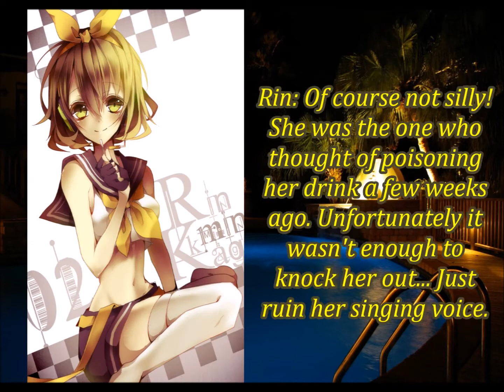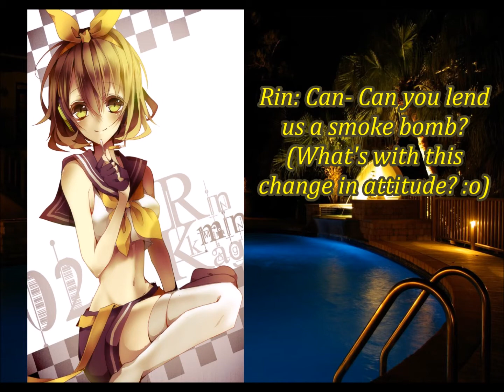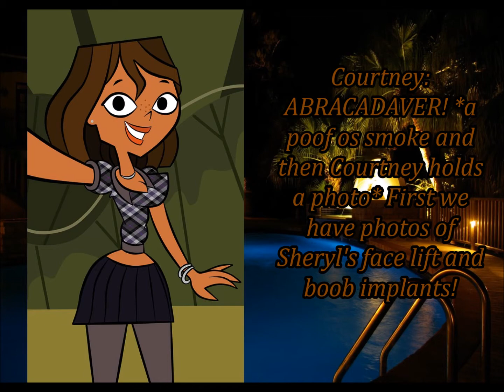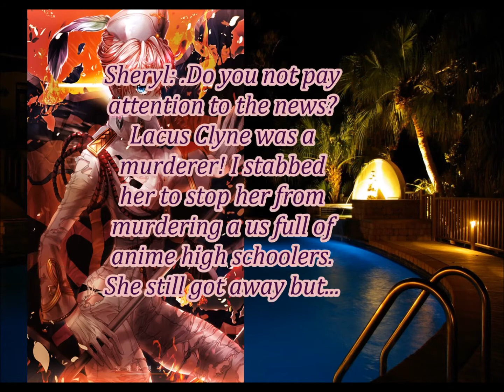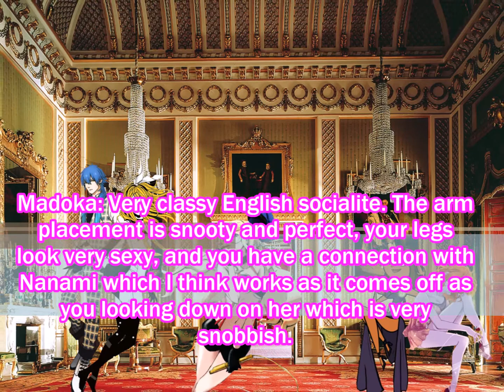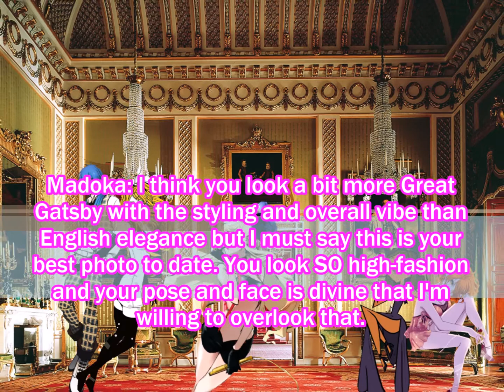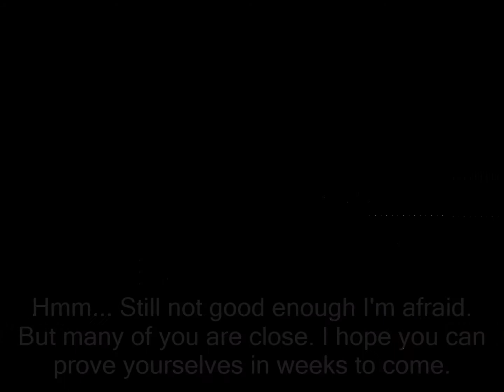MeraFreak's N.T.M. C.2 E.7 "Sheryl Showin' 'Em Who's Boss"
Congrats to the final 6 and sorry for the long wait for this episode. :/ I'll be pm'ing the final 6 the next few themes as soon as they comment that they've seen the episode.